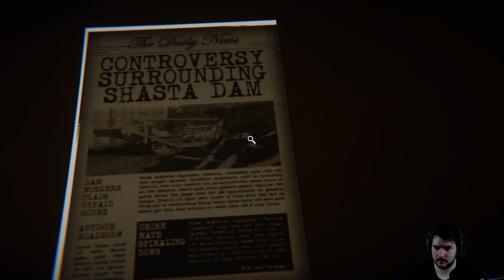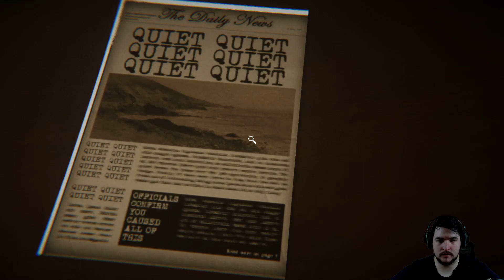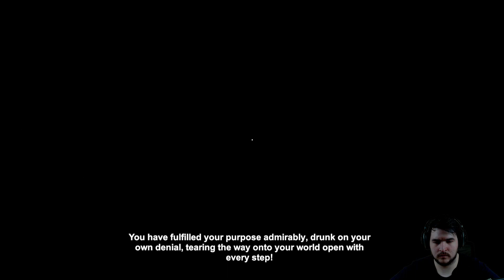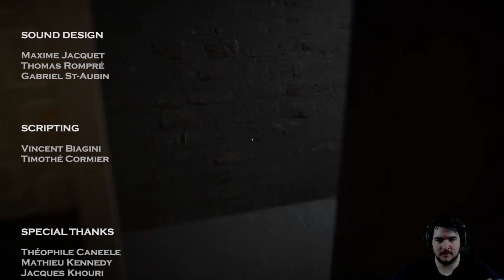A HORROR THROUGH TIME - Reminiscence (ENGLISH)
🎮 Lets Play Reminiscence 🎮

About the Game:
Reminiscence is a psychological horror narrative game for one player made on Unity. In this game, you will progress through dual time puzzles to hopefully sort the truth out in your confused memories.